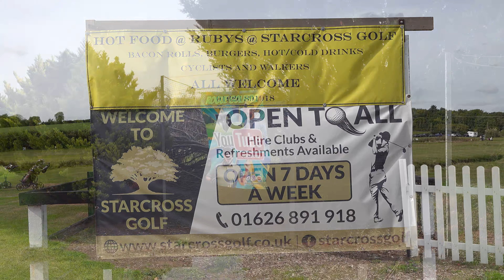Starcross Golf Members Day 2022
This is a golf vlog of the Starcross members day held in 2022. It's a golf event held twice a year at the devon approach course in Starcross. It's a Texas scramble event where pairs are in fours. We had nearly 50 people attend the day and it was a fun day, with lots of great golf, banter and good vibes.
Starcros is home to some of the best golf in Devon, there's no stress, just turn up and play. it doesnt get any more fun than this!

⚠️ Can contain some strong language!

COME JOIN TEAM ROGUE!

Rogue Golfers is a golf channel covering the latest golf equipment, reviewing various golf products and giving our honest opinion on them along with some funny rounds of golf!
We are a couple of regular guys who love the game and are here to have a bit of fun so if you like golf, a good laugh and some honest opinions consider following us by hitting that subscribe button... it's FREE!